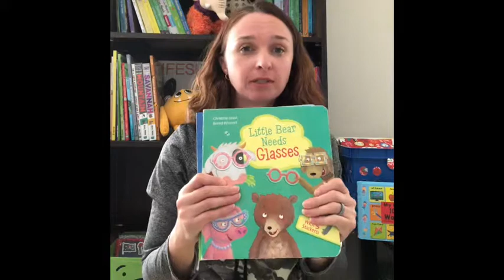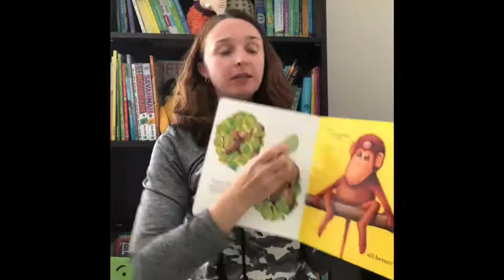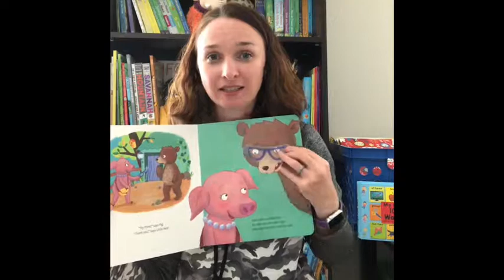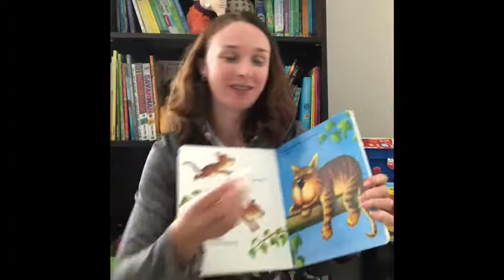Reusable Sticker Books, Usborne Books & More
All Better; Little Bear Needs Glasses; Kisses Cuddles and Goodnight. Reusable sticker books. Usborne Books & More. Bandaid book. nighttime book.